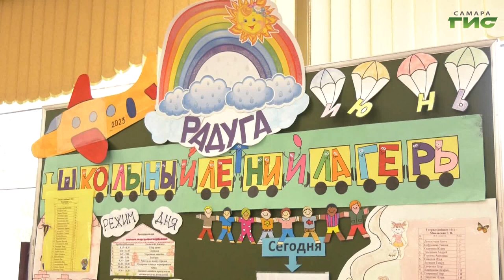В самарских муниципальных детских оздоровительных центрах стартовала четвертая смена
В детском оздоровительном центре "Заря" стартовала 4-я летняя профильная смена под названием "Волонтёры культуры: культурный код - самарский народ". Организатором стал городской центр эстетического воспитания молодёжи. Какую программу подготовили для школьников и какие варианты летнего досуга есть у самарских ребят, расскажем в нашем сюжете.